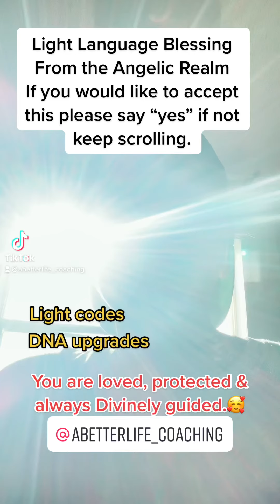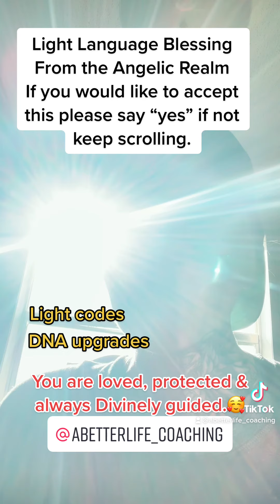Light Language Monday Blessing